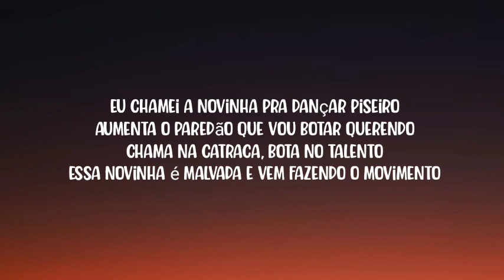pra pra pra deavele santos Canción Brasileña de tik tok Letra Lyrics